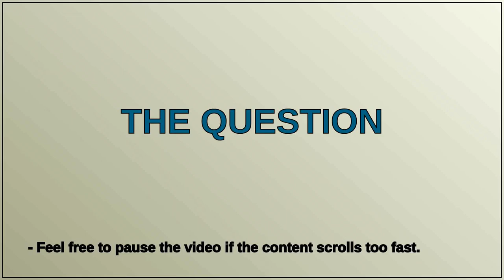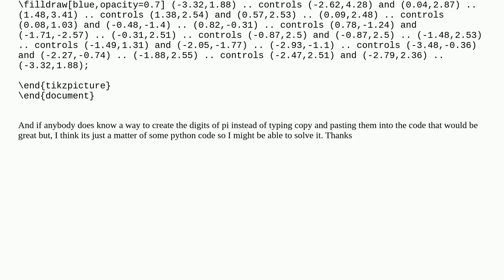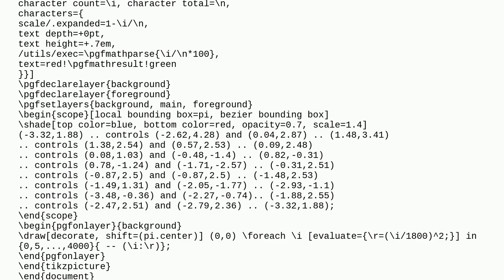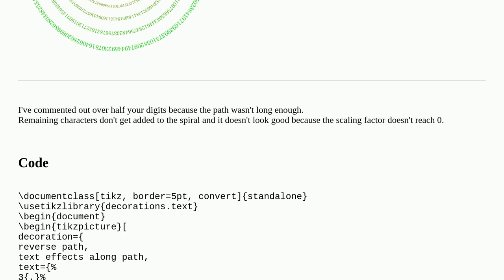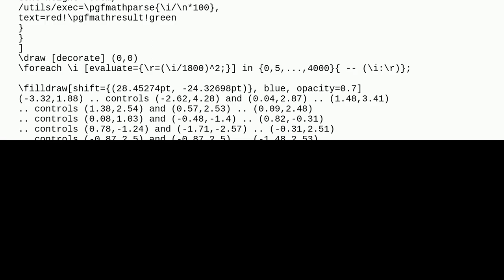how to center a a tikz over another tikz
A special thanks goes out to the community

  tikz-pgf pgflayers